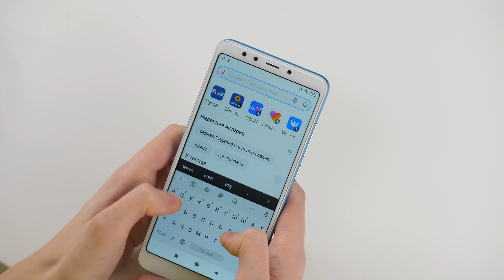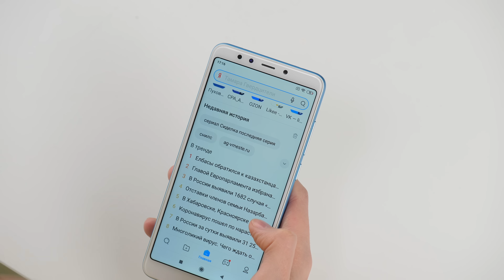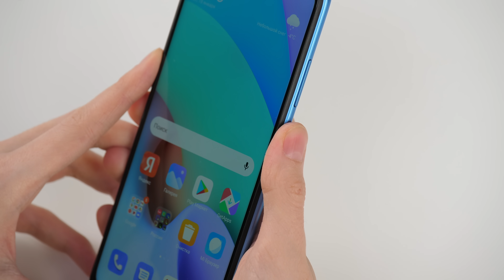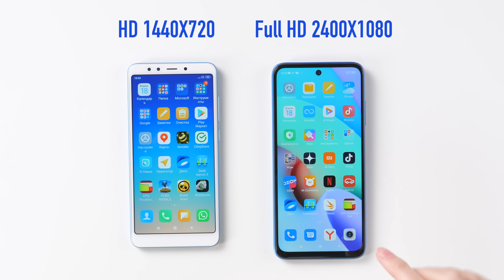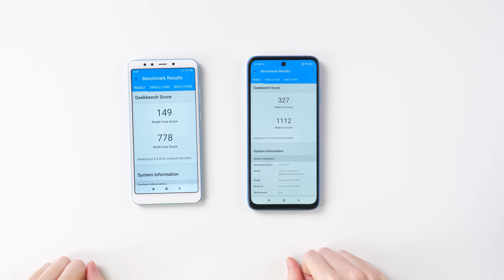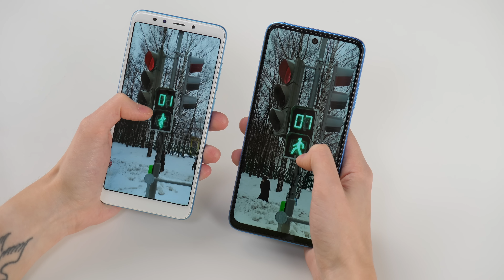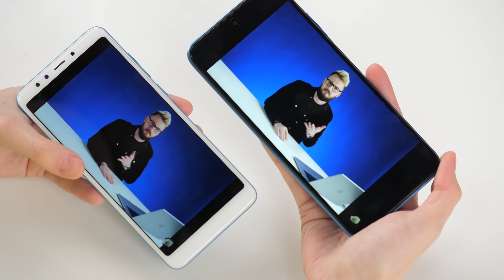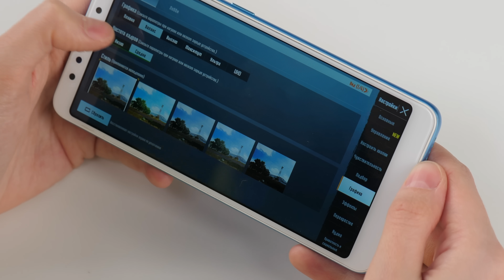Xiaomi для бабушки ➡️ меняем Redmi 5 на Redmi 10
Ролик содержит рекламную интеграцию Big geek